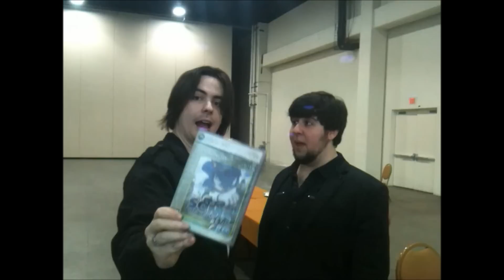Egoraptor destroys Sonic '06 - MAGfest 2013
What could have made my already awesome MAGfest even more awesome? How about having Egoraptor destroy my copy of Sonic '06!